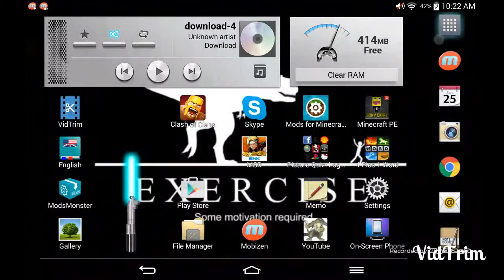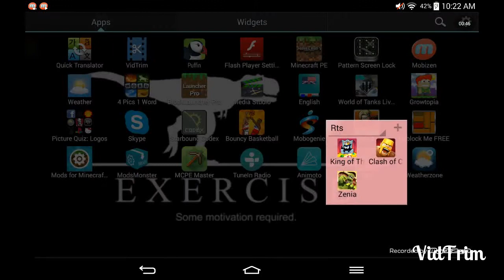Amazing graphics video: just playing some games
Tgx fir watching